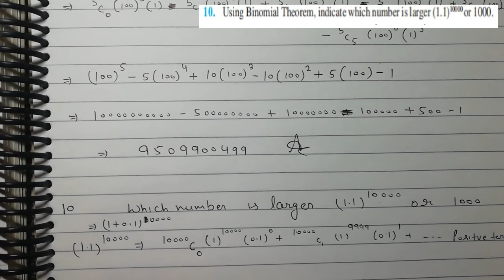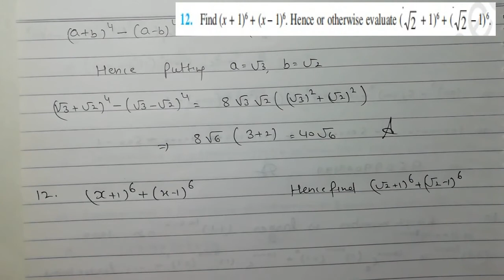Chapter 8 Exercise 8.1 (Q 10,11 & 12) Class 11 Maths || Ncert Math English or Hindi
In this video, you will get the solution to the Question no 10,11 & 12 of Exercise 8.1 Binomial Theorem